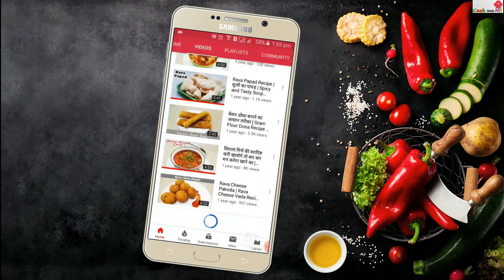शर्त लगा लो आलू और मैगी का ऐसा चटपटा नाश्ता नहीं खाया होगा | Maggi ka Nashta | CookwithND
Hello friends aaj maine banaya hai bahut hi tasty easy nashta recipe jo aap ko or bacho ko bahut pasand aane wala hai aaj maine banaya hai maggi or uble aloo ka snack with cheese to taste to acha aayega but ek bar is way se aap bana ke khaye aap or sabhi snack khana bhul jaoge aap tea time ya evening time mai bana ke garama garam serve karen sabhi ko bahut pasand aayega maggie bacho ko bahut pasand or cheese bhi to aap ise nashta bana ke de bache bade chav se khaynge to agar aapko meri video pasand aye to mere video ko like, comment or share karen or haan mere channel cookwithnd ko subscribe karna na bhule.

Ingredients for Uble aloo or Maggie ka nashta –
1 packet Maggi
2 boiled grated Potatoes – uble aloo
5 big tsp All Purpose flour – Maida
¼ tsp Dry red chili flakes – sukhi lal mirch kutti hue
¼ tsp chat masala
Salt to taste – Namak
Chopped Coriander Leaves – hara dhaniya
Little Oregano
½ tsp oil – tel